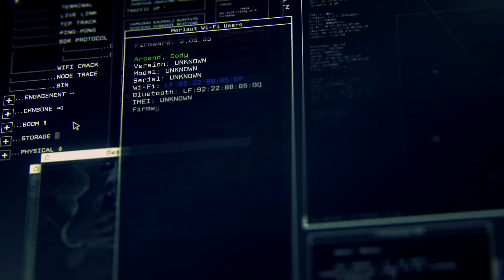PRE-CRIME I Official trailer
Welcome to the real "Minority Report".
PRE-CRIME is a wake up call for all of us. A science fiction scenario, both fascinating and scary, has arrived in our everyday life.

To predict a future crime scene and to prevent a murder seems like something from a sci-fi movie. It is, but it’s also real – and happening right now. To make this possible, powerful computers and omnipresent cameras capture data from all sources, which is then evaluated and analyzed with the help of algorithms. At the same time, we, the citizens are transformed into carriers of recorded data – our every move, message and purchase tracked and mapped. Ratings of how likely we are to commit a crime are attached to our personae. Computers spit out lists of tomorrow´s criminals. But what if it´s you who ends up on this list? What if the data is wrong? Or biased?? How can we be guilty of things we haven’t done?
PRE-CRIME travels to Chicago, London, Paris, Berlin, Munich and other places to show predictive policing techniques in action, to investigate their opportunities and dangers and to meet people who use them and those who have been victims of them. Who is – and who isn’t – protected by the algorithm?
The film exposes the creators of this technology, how they work and who really benefits from their invention. We are the first generation to hand over to computers the control over our own freedom. But how much freedom are we prepared to give up for the promise of total security? Ein Film von Rise And Shine Cinema.